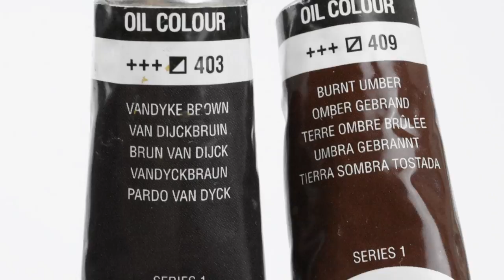MiniArt Grant MK I Paint #2 | 1/35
Hello mates,

I'm here again this week with yet another progress on this model. In this case, I have been working with oils and washes. What I have tried to do is to enhance the details I was most interested in using the paint and the tricks I know.

You can also comment on any issue you are interested in or ask any question you need or want to know.

Abolute - Waresdanny
Everything Good, Everything Right - Oleksii Abramovych
Sunny - Kamil Guszczynski
The Rocker - Kamil Guszczynski
Vip - Lue Diamonds
Young Desire - Stuart Moore